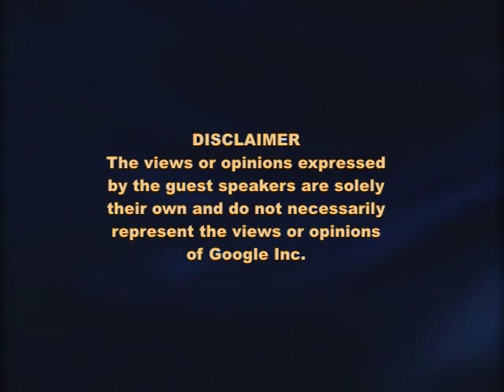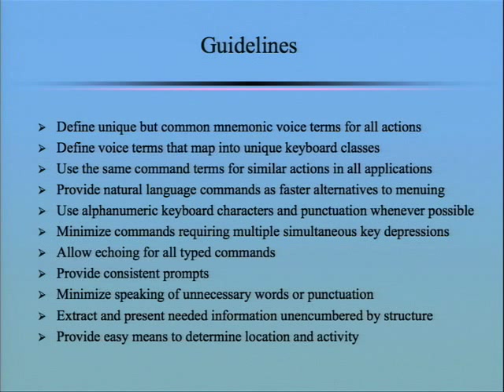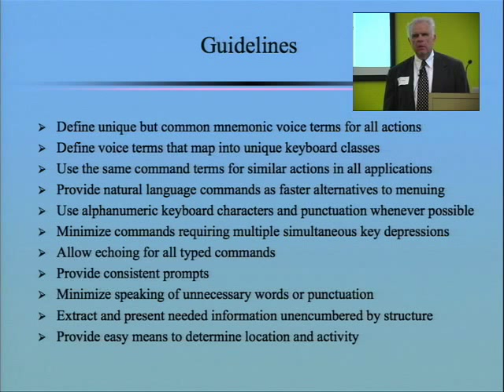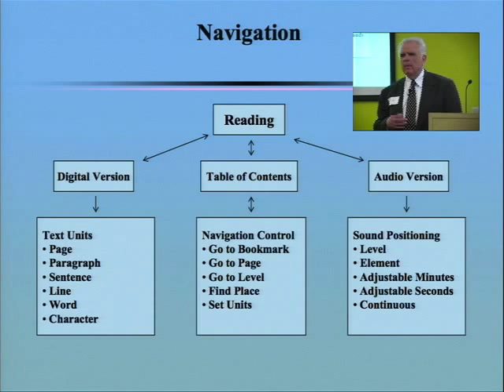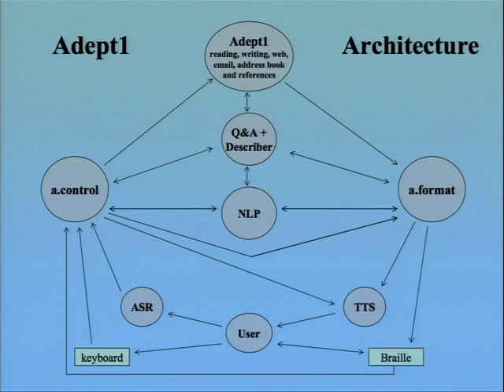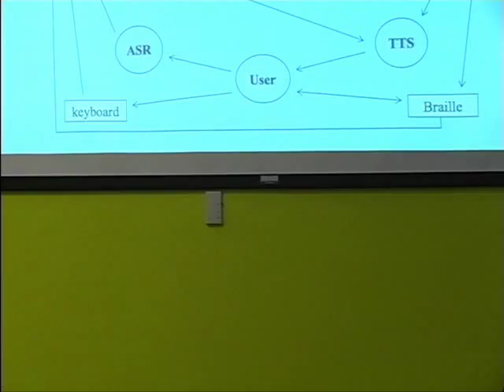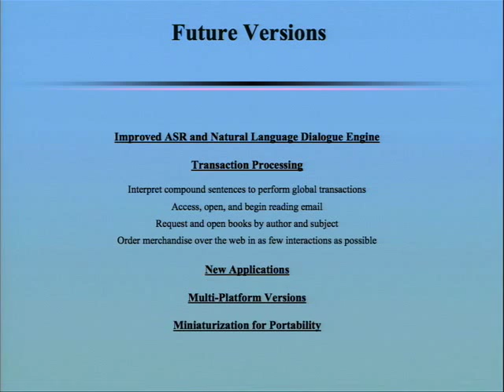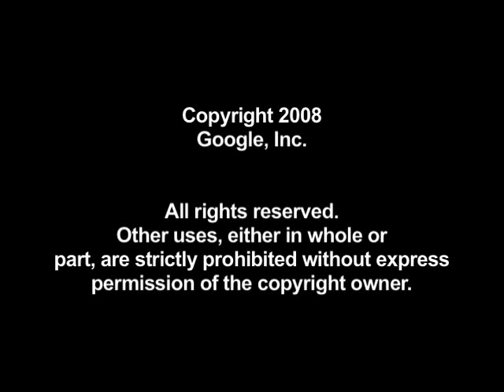Practical Applications of Natural Language Processing in Assistive Technology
ABSTRACT

Ken Ingham, Ph.D. will describe the architecture and motivation behind the
development of Amazability, Inc.'s Adept1 product. The Adept1 performs
natural language analysis and interprets spoken words and phrases or typed
input. It accepts and interprets verbal commands and responds with high
quality speech. The Adept1 is equipped with voice recognition and
text-to-speech output that dynamically adapts multilingual spoken output to
context. The Adept1 offers such applications as word processing, email,
address book, web browsing, and access to an online library of thousands of
books. These applications along with others have been developed from the
ground up to work with speech and have a common command language throughout.
They can be employed using ordinary speech or typed words and sentences.
Thus the product represents a foundation for implementing practical natural
language transaction processing where simple English phrases and sentences
are interpreted to command a sequence of complex operations. While the
Company's founders are offering a vehicle that can be used as a full
programmer's workstation, the operating system is hidden with all
applications designed to be used by person's with minimal or no technical
background. The Adept1 will be demonstrated and a roadmap for future
applications will be given.

This talk will be taped.

Speaker: Ken Ingham, Ph.D.